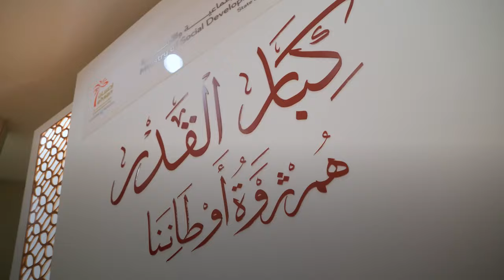اليوم العربي لكبار السن - Arab Day for Older Persons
بحضور معالي الشيخ محمد بن عبد الرحمن بن جاسم آل ثاني، رئيس مجلس الوزراء وزير الخارجية، وسعادة السيدة مريم بنت علي بن ناصر المسند، وزير التنمية الاجتماعية والأسرة، احتفل مركز «إحسان» باليوم العربي لكبار السن، في فعالية بعنوان «ملتقى كبار القدْر».

HE Sheikh Mohammed bin Abdulrahman bin Jassim Al Thani, Prime Minister and Minister of Foreign Affairs, alongside HE Maryam bint Ali bin Nasser Al Misnad, Minister of Social Development and Family, attended the Seniors of Honour Forum, an event hosted by the Ehsan Center to celebrate the Arab Day of Older Persons.